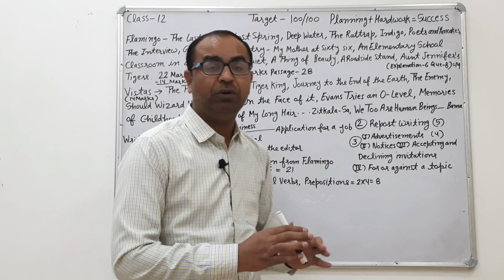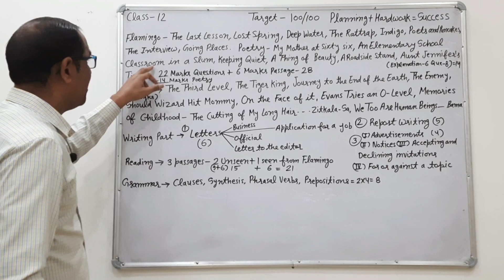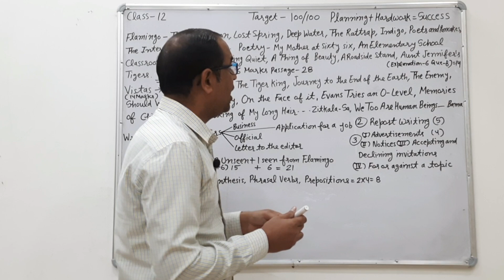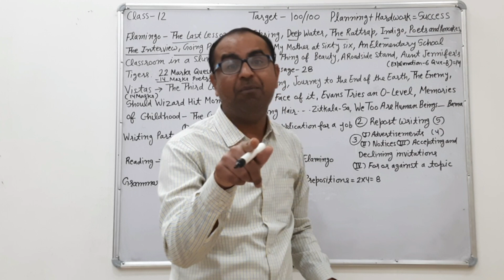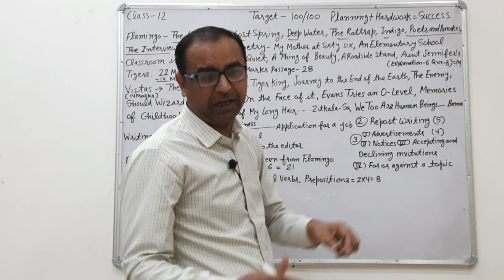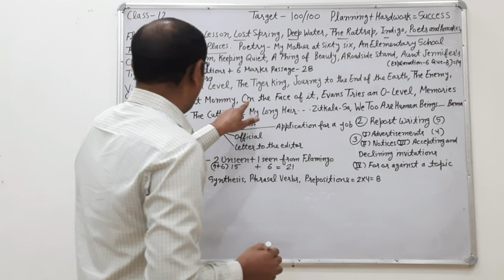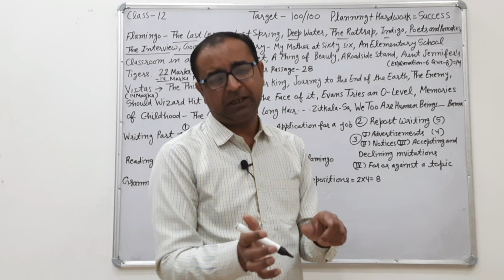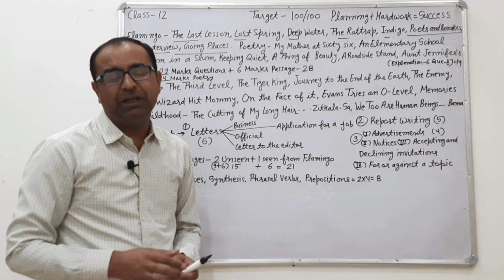Class 12 English most important questions 2023 ● cbse/rbse class 12 English 2023 exam most questions